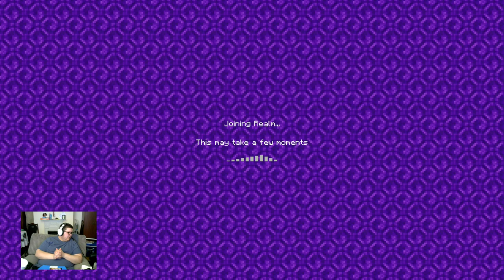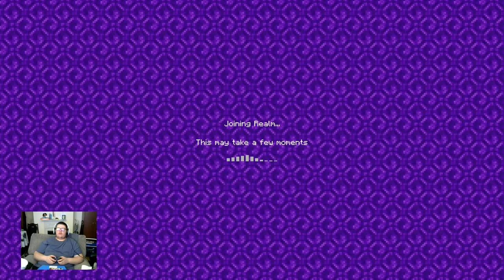[UK] Tea, Biscuits & FF7 - A perfect way to start the day Pt9 | !sneak !help !games !socials !discor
Halfway through I switch it up to Minecraft in this stream.